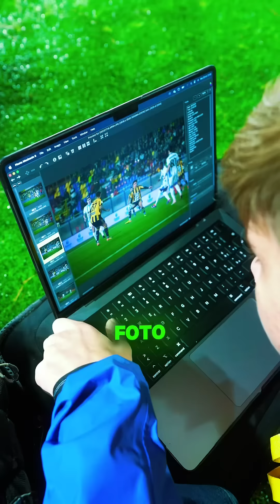Che performances di sera la sony A9III + 300mm f/2.8 sul campo per JuveStabia - Sassuolo